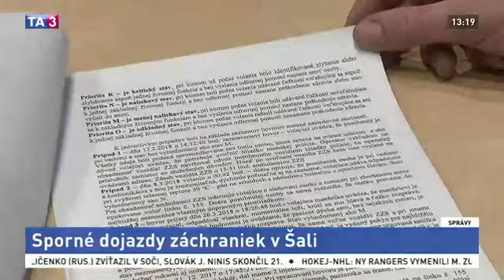Podľa lekára je za neskorými príchodmi sanitiek zneužívanie výjazdov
V Šali majú problém s dojazdovými časmi záchraniek. Primátor poukazuje na viaceré prípady keď mala sanitka k pacientovi prísť neskoro. Dôvodom je vraj vzdialenosť k okolitým nemocniciam. Iný názor má ale lekár, ktorý hovorí o nedisciplinovanosti pacientov a zneužívaní výjazdov.